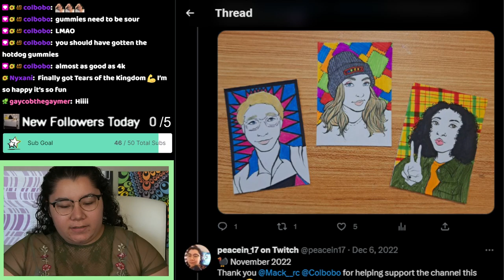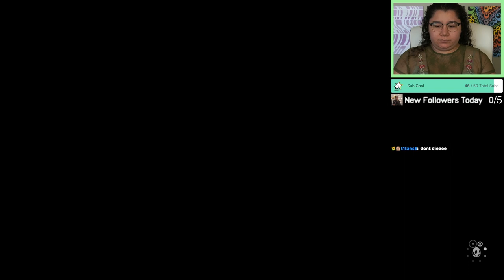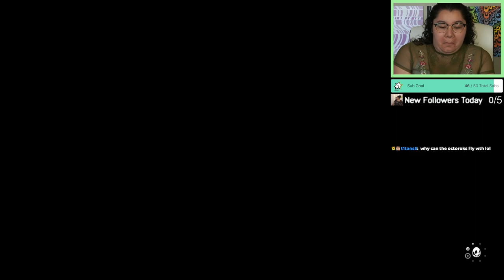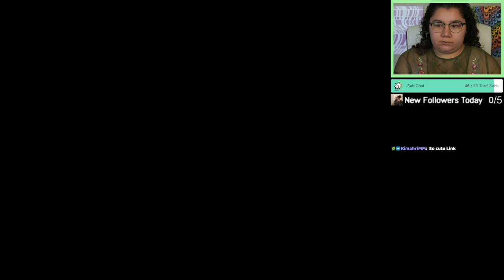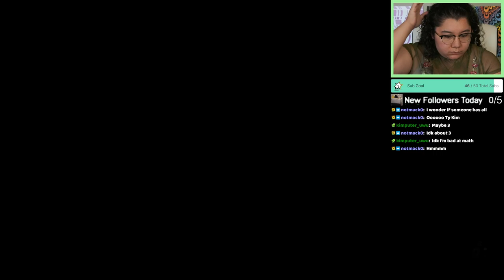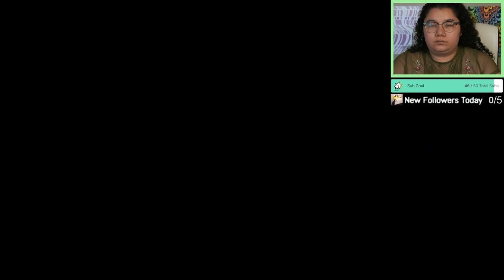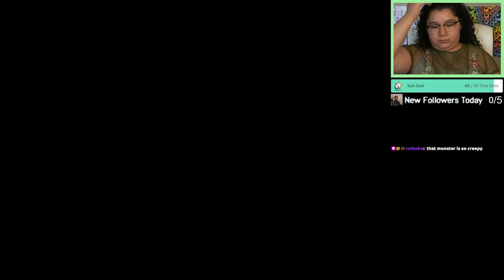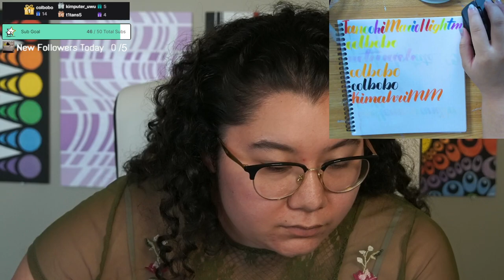5/31/23 LOST MENTALLY AND PHYSICALLY ON THIS ISLAND! - TLoZ: Link's Awakening Blind Playthrough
Time Stamps
00:00:00 Starting Soon
00:05:05 Intro
00:09:30 TLoZ: Link's Awakening
03:39:30 Thanking Subs Calligraphy